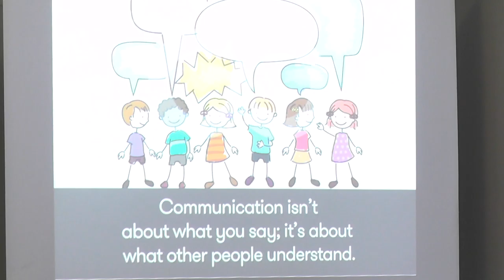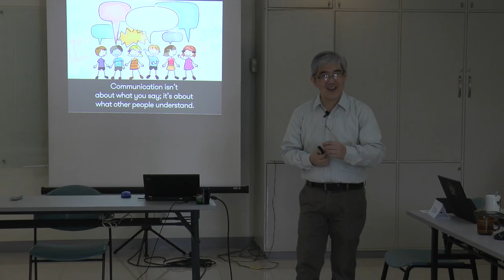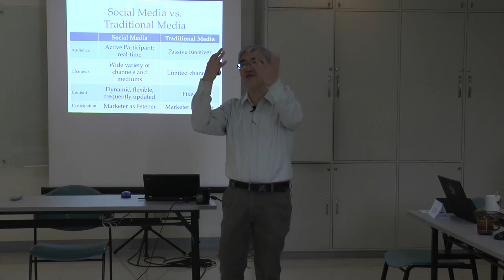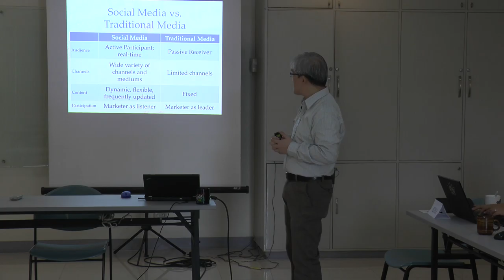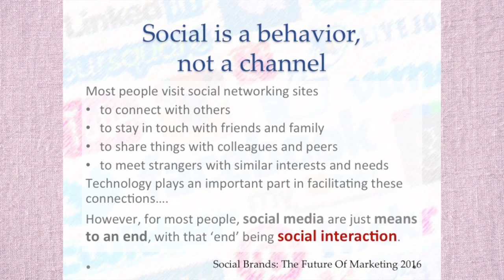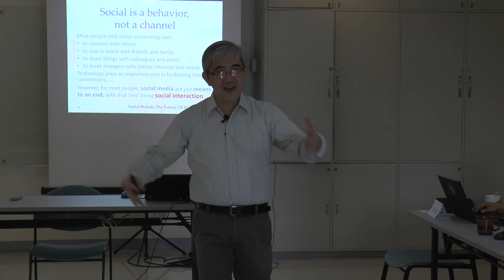ATS SNS 160914 1 3 Nature of Social Media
Christian MBA

"SNS in Fundraising"

Speaker : Caloy Dino

Asia Theological Seminary
Christian Stewardship Association